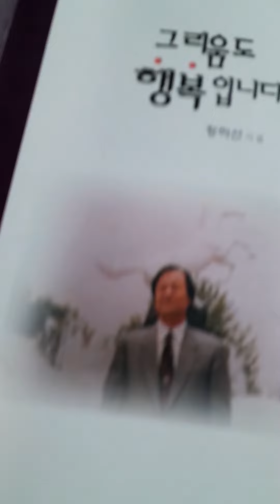K-poem 아침 밥상. 정하선 ㅡ정하선 시낭송 ㅡ정하선 시집. 그리움도 행복입니다.예지북스